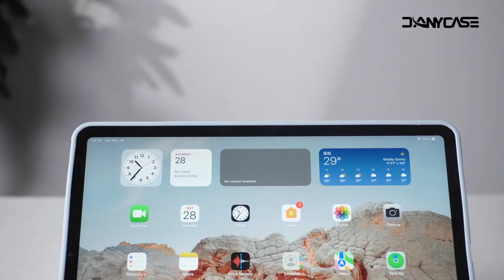Best Taobao and 1688 Dropshipping Sourcing Agent to Buy From China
1688 is like a wholesale platform where aliexpress sellers purchase products from.

wholesale
aliexpress shoes
SHEIN supplier
SHEIN shoes
1688 dropshipping
1688sourcing
buy from china
1688 shopify
buy product from China
Import from China
Buy from China and Resell
Dropshipping agent
1688 shopping
Home Decor
Gadgets
Utensils
1688 envíodirecto
agentede dropshipping
comprarde China
aliexpress Haul
haulali express
producto ganadorde aliexpress
Aliexpress Dropshipping
Oberlo Dropshipping
Winning Product

DANYCASE For 2019 iPad 10.2 Case 7/8/9th Generation Cover For 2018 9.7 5/6th Air 2/3 10.5 Mini 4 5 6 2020 Pro 11 Air 4/5 10.9